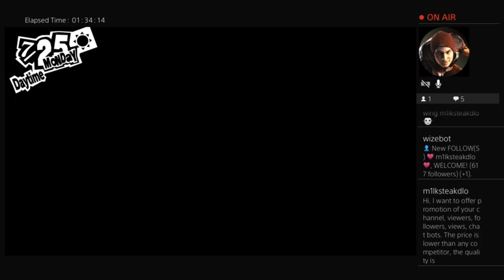March 23, 2023